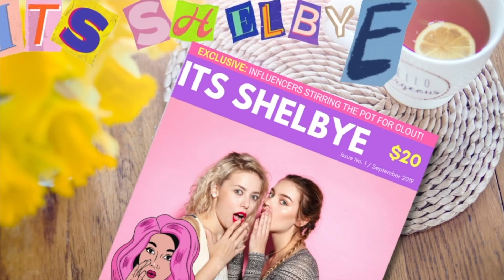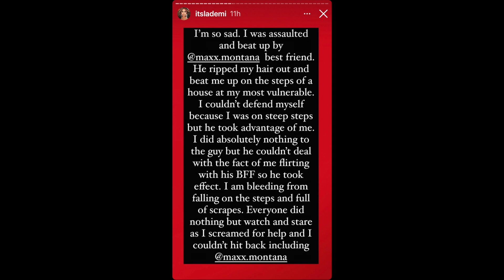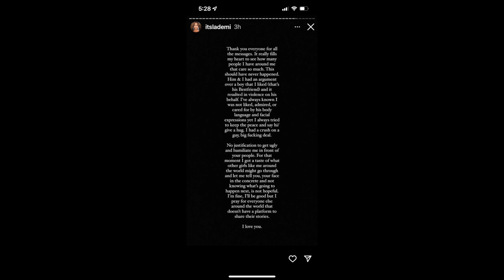DENZEL DION RESPONDS TO LA DEMI ALLEGATIONS